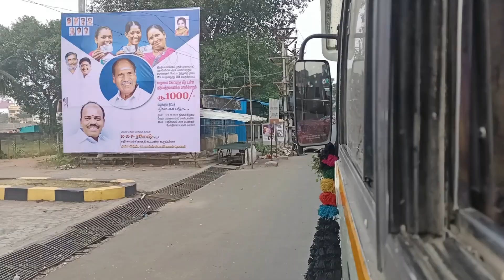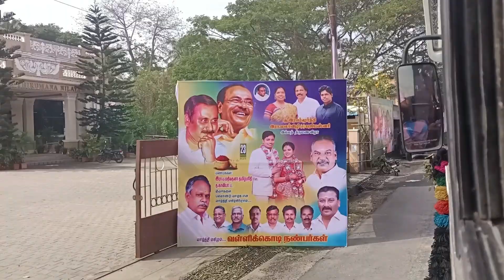இது உங்கள் சொத்து / ரோடுக்கு 2000 வாடகை /